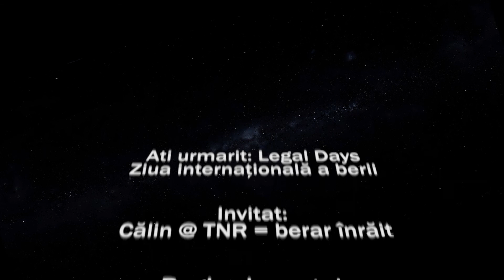Legal Days | Ziua internațională a berii - Recomandăm consumul responsabil - Interzis minorilor.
Recomandăm consumul responsabil de alcool. Interzis minorilor.

Cristian Jura în dialog cu Călin de la TimesNewRoman.
O conversație interesantă de tip podcast.
Curiozități.
Cum a apărut berea TNR?
Metode de procedură.